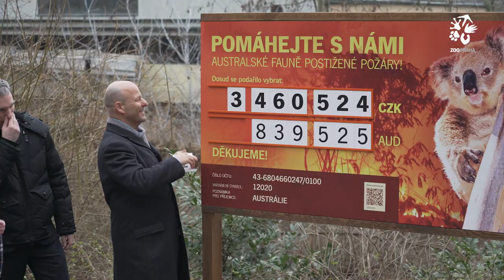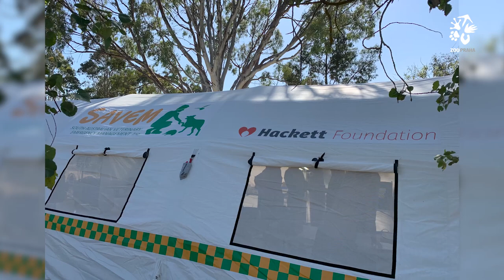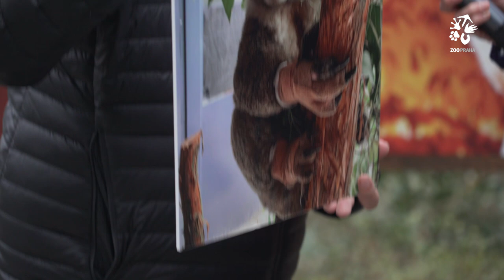Peníze z australské sbírky už pomáhají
Prostřednictvím veřejné sbírky, kterou Zoo Praha vyhlásila v pondělí 6. ledna večer, se vybralo již více než 13,5 milionu korun. Aby se z úspěchu mohli radovat i návštěvníci zoo, byl u Rezervace Bororo instalován speciální panel, kde se částka bude podle potřeby aktualizovat.

Sbírka Zoo Praha bude pokračovat i v následujících týdnech a měsících. „Plánujeme dlouhodobě podporovat záchranu ohrožených druhů, které se
v důsledku požárů ocitly na samé hraně existence. Ve hře jich je – bohužel – stále se prodlužující řada. Snad se i díky české pomoci podaří alespoň některé z nich zachránit,” říká k tomu Miroslav Bobek.

Jak přispět:

Variabilní symbol: 12020

Poznámka pro příjemce: Austrálie

Zdroj materiálů z Austrálie:
Twitter, Glen Morey - @somers3927
Adelaide Zoo